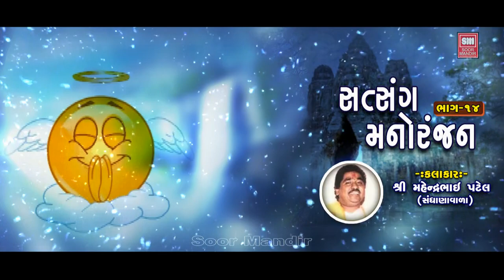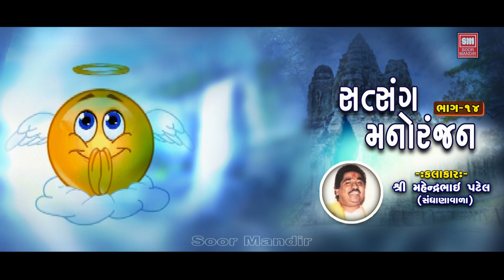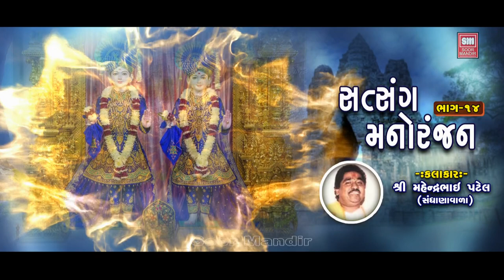સત્સંગ મનોરંજન | Satsang Manoranjan (Part 14) | Mahendra Patel | Gujarati Lok Varta Stories Katha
Album : Satsang Manoranjan (Part 14)
Artist : Mahendra Patel
Label : Soor Mandir